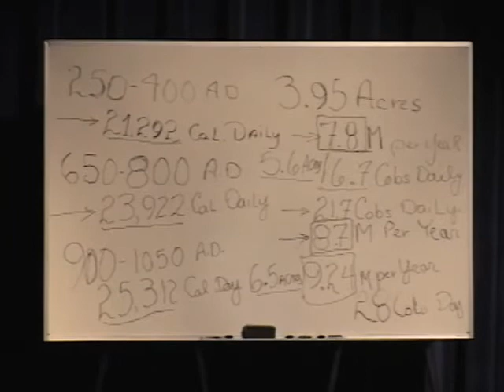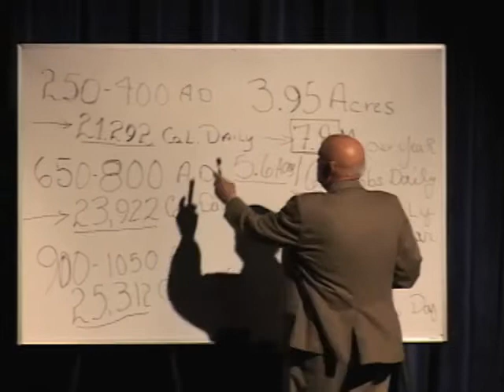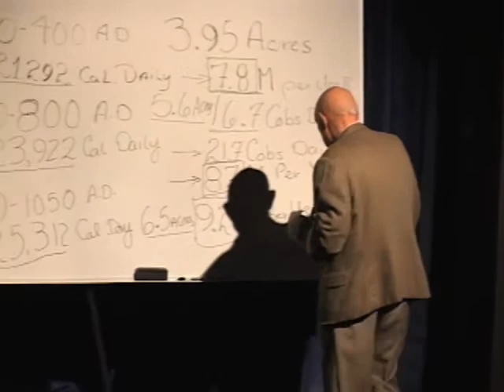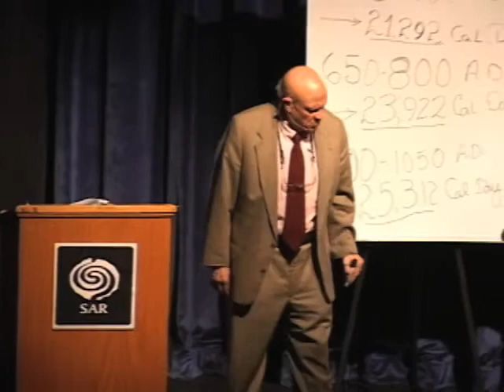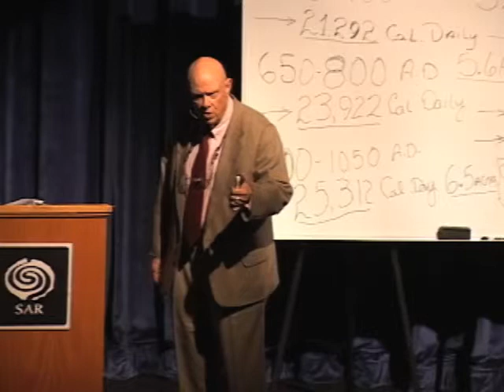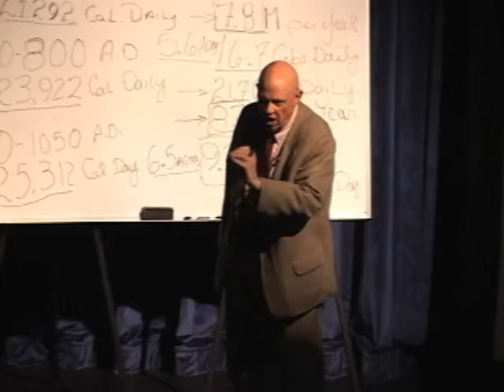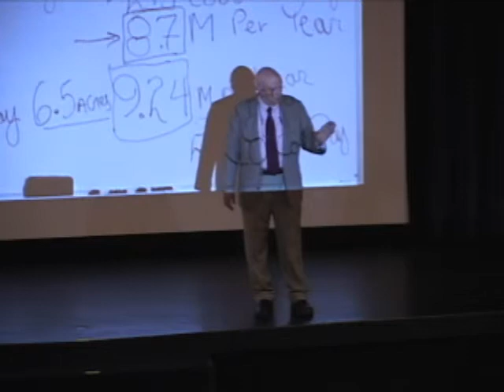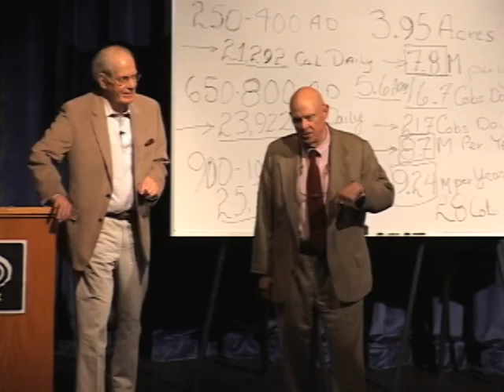Energy Consumption and the Rise of Chacoan Society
Decline and Dissolution of the Chacoan World
Lecture by David Stuart, SAR Interim President and Senior Scholar, September 18, 2013

Dynamic changes in patterns of energy use and acquisition over nine centuries were required in order for Ancestral Puebloans to become Chacoans. Until Stuart and his students at the University of New Mexico created the multiyear "Finding the Calories" project, few scholars knew precisely how Puebloan farmers achieved many-fold increases in population growth, construction rates, and the expansion of regional trading networks to create the full-blown Chacoan society of the eleventh century CE. In this first public lecture on their complete findings, Stuart reports the basic elements of nine centuries of change and points out their relevance to contemporary American society.